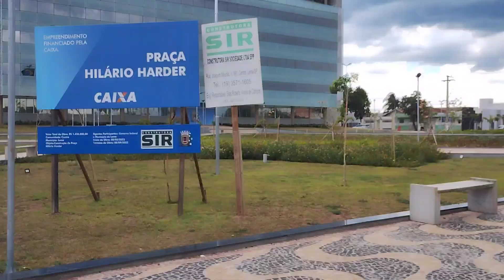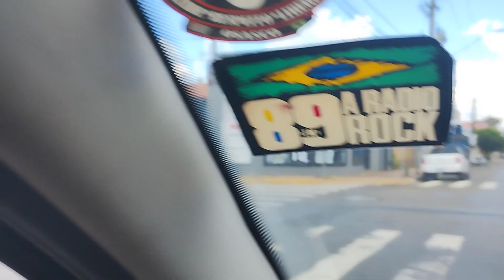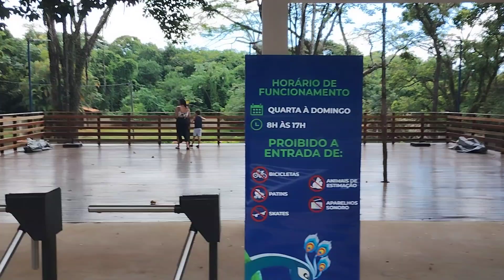LEME - as dicas para conhecer a cidade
LEME é um município do interior de SP 🇧🇷, que fica a 190 km da capital paulista.
Conheça a cidade e os atrativos desse município no interior de São Paulo